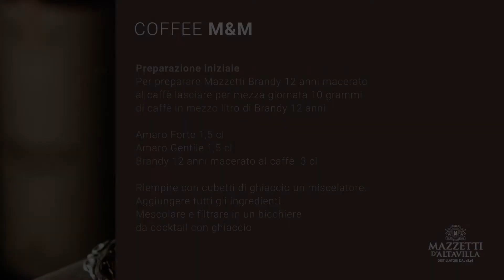Coffee M&M - Cocktail Ricetta (rivisitazione B&B)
Pronti per gustare un Coffee M&M? Nuova rivisitazione di Luigi Barberis del classico B&B!

👉PREPARAZIONE INIZIALE
per preparare Mazzetti Brandy 12 anni al caffè lasciare per mezza giornata 10 grammi di caffè in mezzo litro di brandy 12 anni.

Amaro forte 1,5 cl
Amaro Gentile 1,5 cl
Brandy 12 anni macerato al caffè 3 cl

Riempire con cubetti di ghiaccio un miscelatore. Aggiungere tutti gli ingredienti. Mescolare e filtrare in un bicchiere da cocktail con ghiaccio